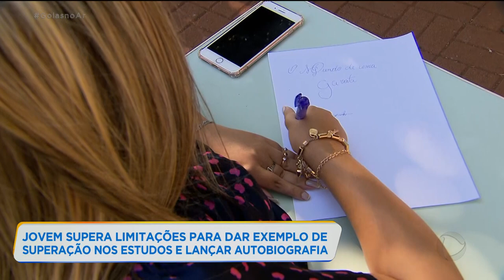JOVEM SUPERA LIMITAÇÕES PARA DAR EXEMPLO DE SUPERAÇÃO NOS ESTUDOS E LANÇAR AUTOBIOGRAFIA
Enquanto muita gente pensa em desistir da vida, uma jovem de 23 anos que tinha tudo para desistir, superou muitas dificuldades para vencer. Ela tem atrofia muscular espinhal, é cadeirante e mesmo com algumas limitações vai lançar um livro e planeja concluir a faculdade de direito.